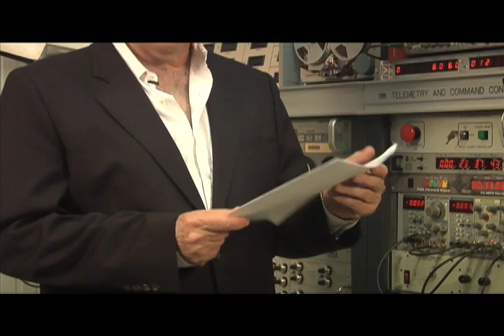FALLEN IDOL: THE YURI GAGARIN CONSPIRACY TV DOCUMENTARY TRAILER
After fifteen years of research and at a cost of over a million dollars, the filmmakers have discovered brand-new evidence that reveals the first man in space was NOT Yuri Gagarin, as all of the history books had reported.

This new evidence unequivocally proves that there was another cosmonaut who crash-landed and the entire event was covered-up by not only the totalitarian Soviet government and K.G.B., but also the U.S. Air Force and C.I.A., who actually had tracked and recorded the 'pre-Gagarin' flight.

In addition, Yuri Gagarin's subsequent decline into mental illness, depression, alcoholism and mood swings, are now exposed as a result of knowing he wasn't the first man in space.

In addition, new evidence presented in this documentary now shows that Gagarin was murdered by the KGB in a phony jet crash seven years after his flight into space, that his body was never recovered and his whereabouts are still unknown - even though there was a magnificent funeral amidst much pomp and circumstance as Gagarins 'ashes' were placed in the Kremlin wall.  All of the history books of the world will have to be changed to accommodate the new truths as revealed in this documentary.